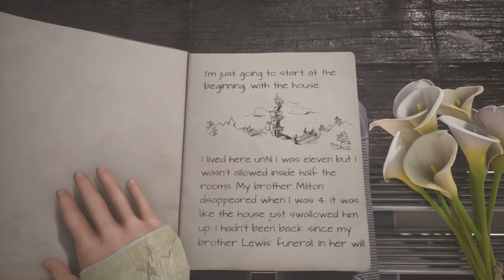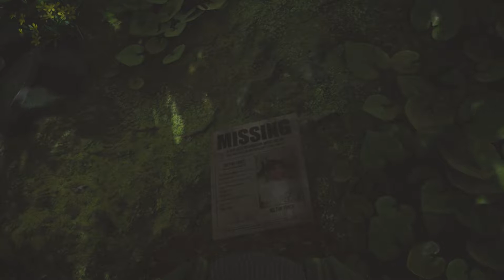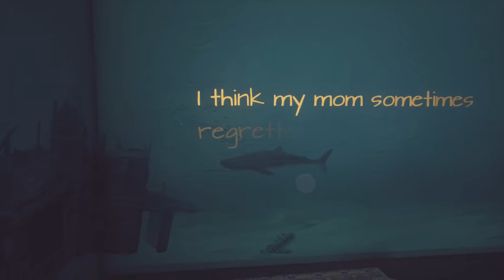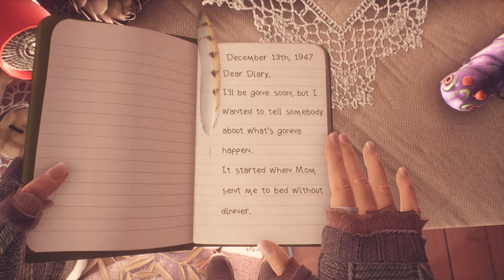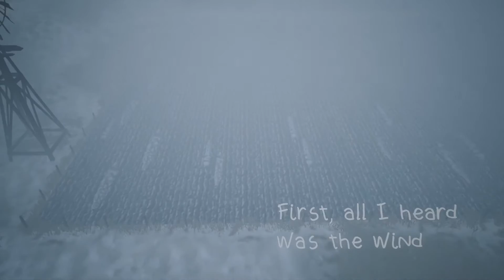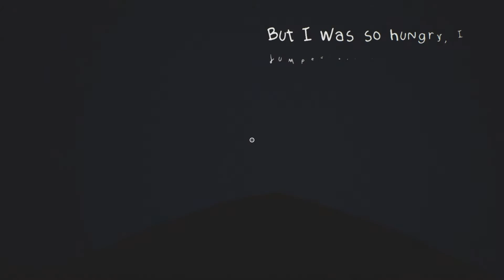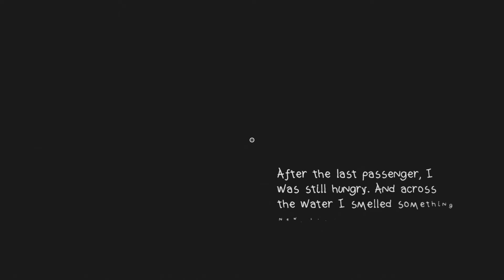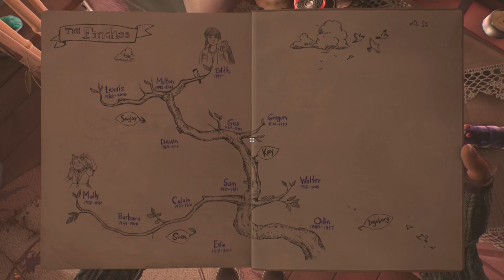What Remains Of Edith Finch - Lets Try It Out!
This is a little beauty. I'm already gripped by this original narrative story from Giant Sparrow. Why Am I the only member of my family alive? What happened! All will be revealed
From the makers of The Unfinished Swan on PS3. I didn't play that but I love this! An unexpected delight of a game.
Recommended by and sincere thanks to @CanuckPlaysCOD for the suggestion.
Please join me and lets play What Remains Of Edith Finch - Lets Try It Out! on PS4

This game is also available on other systems